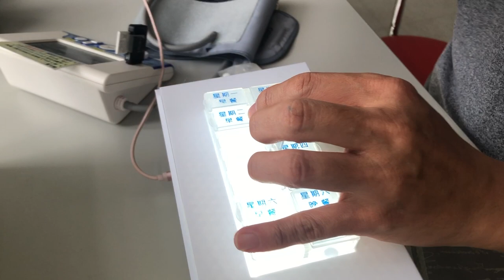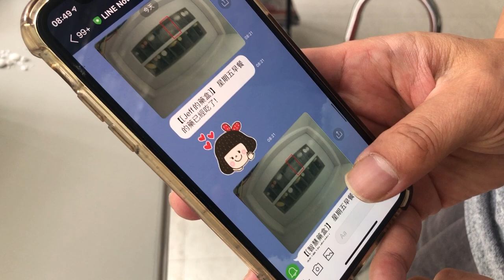Medicine Box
RPI Zero W